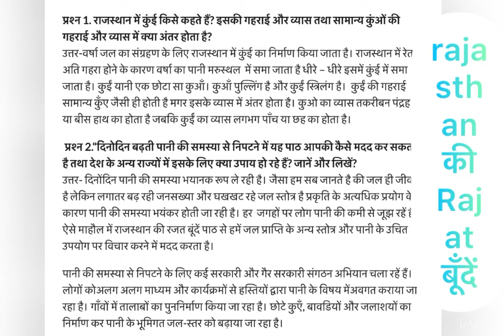Class 11-of Rajasthan ki rajat bunde | qna , question answer🌹राजस्थान की रजत बूँदे👨‍🏫Abhyas